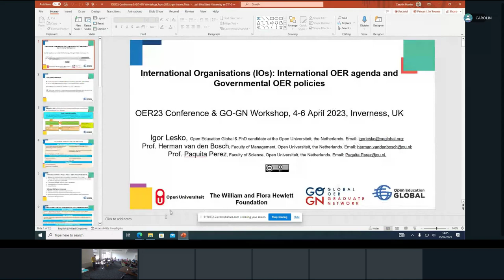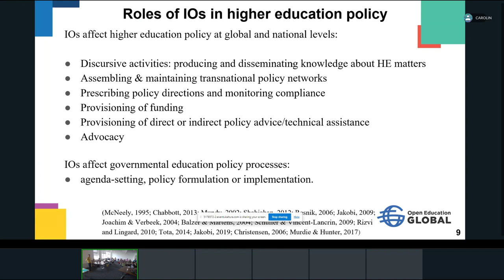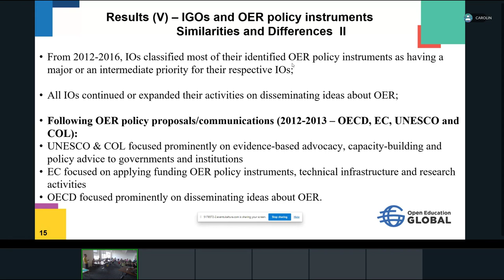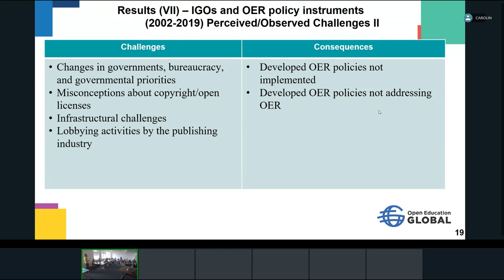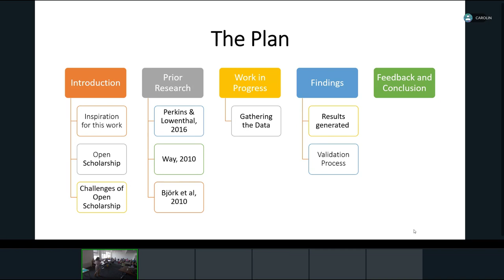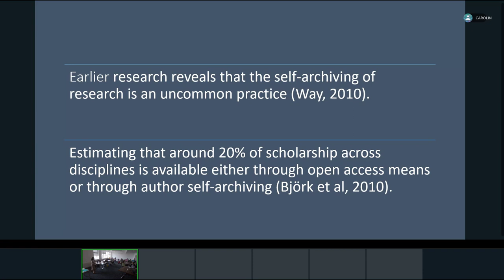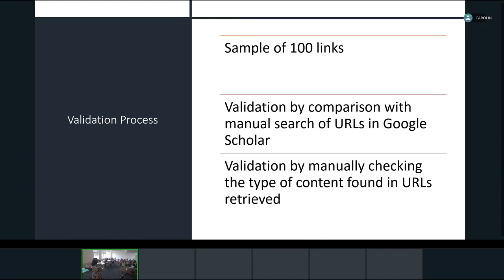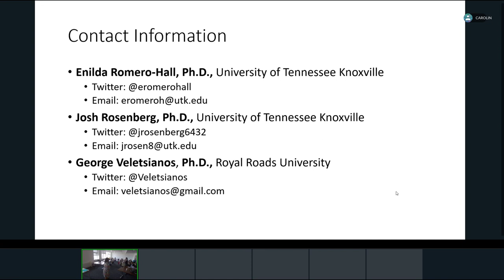OER23 34 and 50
34 International Organisations (IOs): International OER agenda and Governmental OER policies by Igor Lesko, Paquita Perez and Herman van den Bosch
50 Opening up research through self-archiving practices by Enilda Romero-Hall, Joshua Rosenberg and George Veletsianos